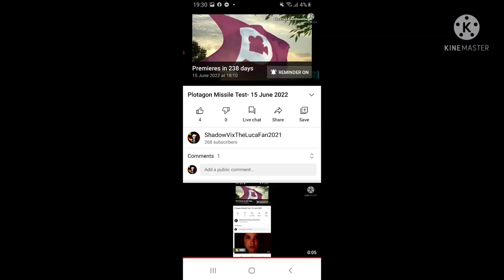238 Days Left Until My Plotagon Missile Test- June 15 2022 Premiere